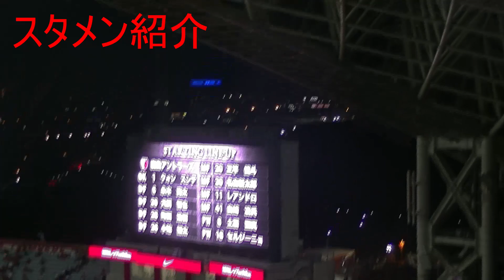平日とは思えない雰囲気！【赤と赤の一戦】鹿島アントラーズ VS 浦和レッズ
久しぶりの動画投稿となります！
今回から少し撮影方法や編集方法を若干変えました。
試合の方は悔しい引き分け。良い雰囲気、良い試合だっただけに勝ちたかった。

2019年07月31日(水)  19:33キックオフ  埼玉スタジアム2002
【入場者数】37,265人【天候】晴、無風、気温31.2度、湿度64.0% 【ピッチ】全面良芝、水含み
鹿島1-1浦和
【主審】西村　雄一  【副審】野村　修   【副審】森川　浩次  【第4の審判員】中村　太

鹿島・Jリーグそして日本サッカーを盛り上げる為に
動画投稿をしています。
詳しくはチャンネルの詳細をチェック！

【We are the champions of Asia!!】ACL 鹿島 VS ペルセポリス Kashima Antlers (Japan) VS Persepolis FC (Iran)

【2018年Jリーグ開幕戦】静岡に集まった鹿島サポーター！ 鹿島 VS 清水

kashima antlers コンサドーレ札幌 浦和レッズ ＦＣ東京
サンフレッチェ広島 ガンバ大阪 川崎フロンターレ
横浜Ｆ・マリノス ベガルタ仙台 鹿島アントラーズ KASHIMA
大宮アルディージャ 湘南ベルマーレ サガン鳥栖 セレッソ大阪
ヴァンフォーレ甲府 ヴィッセル神戸 柏レイソル アルビレックス新潟
清水エスパルス 水戸ホーリーホック ジュビロ磐田 大分トリニータ
日本代表 柴崎岳 本田圭佑 香川真司 乾貴士 長谷部誠 長友佑都 大迫勇也
サッカー Jリーグ サポーター チャント 選手紹介 ロール ロール３ 錨を上げろ
オイオイアントラーズ オブラディ インファイト In.Fight 優勝 ACL チャンピオン
ワールドカップ カシマ スタジアム toto 予想 海外 サッカー ハットトリック 応援
ビッグフラッグ 旗 アウェイ ホーム J1 J2 J3 AFC チャンピオンズリーグ 開幕 ミーハー
にわか サムライブルー クリスティアーノロナウド メッシ 天皇杯 小笠原満男 金崎夢生
西大伍 久保建英 イニエスタ ルヴァン フェルナンド・トーレス 興梠慎三 西村雄一 西川周作
柏木陽介 オリヴェイラ 埼玉スタジアム昌子源 植田直通 埼スタ シャビ 松本山雅 名古屋グランパス
ジョー シカオ アントン シカコアジア 槙野智章 森脇亮太 柏木陽介

大岩剛 ジーコ 曽ヶ端準 山本脩斗 伊東幸敏 町田浩樹 レオシルバ
永木亮太 土居聖真 レアンドロ 三竿健斗 安西幸輝 セルジーニョ 中村充孝
遠藤康 内田篤人 鈴木優磨 金森健志 安部裕葵 チョンスンヒョン クォンスンテ
伊藤翔 平戸大貴 山口一真小田逸稀 ブエノ 川俣慎一郎 名古新太郎 沖悠哉
関川郁万 有馬幸太郎 佐々木翔悟犬飼智也 白崎凌兵 小泉慶 上田綺世